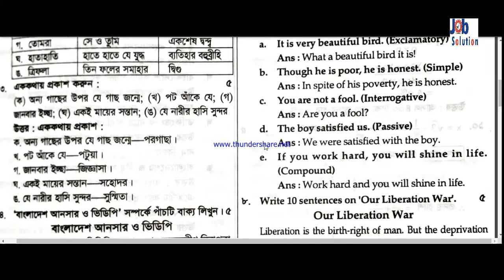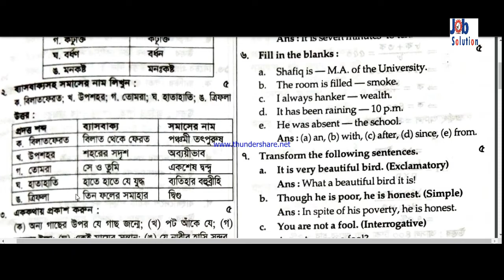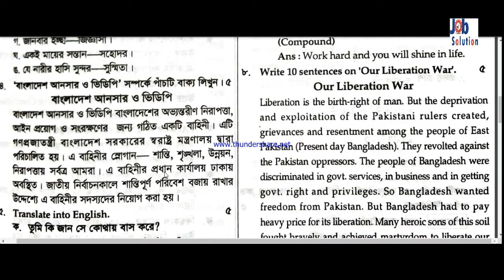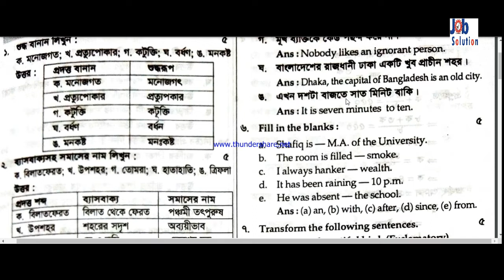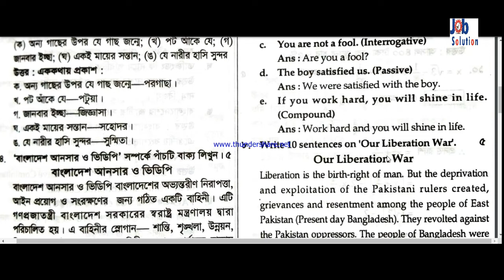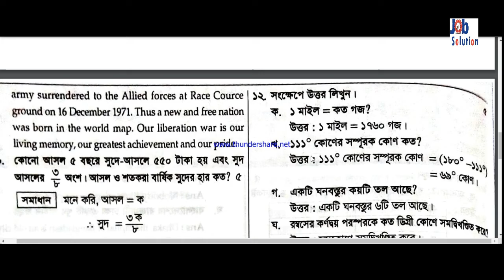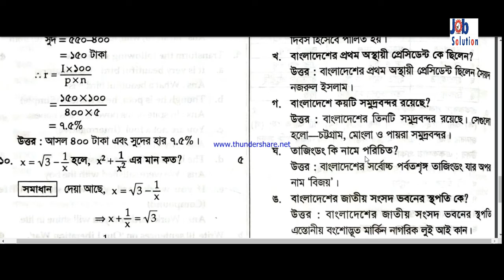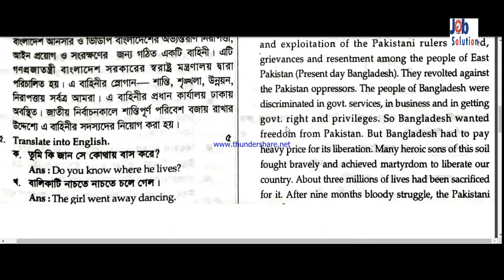BBS junior statistical assistant question || Junior Statistical Assistant Exam Question 2020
BBS Bangladesh Buru of Statistic junior statistical assistant question